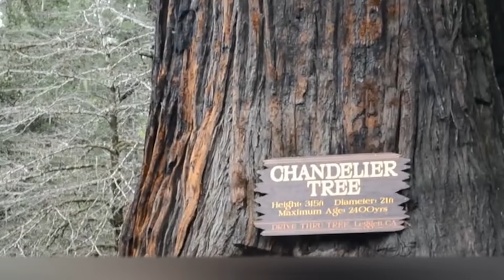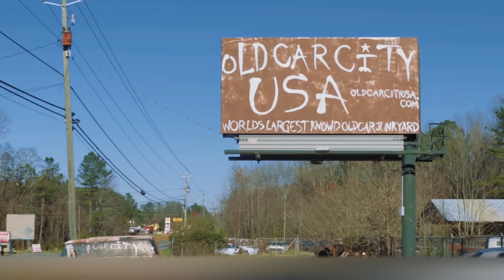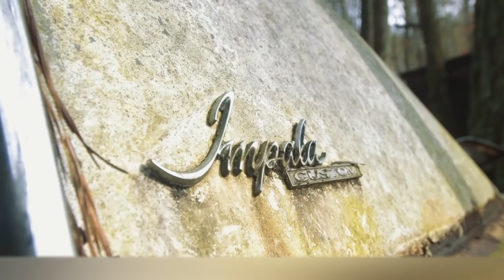Proof That Nature Takes Control Over Abandoned Places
Hardly anyone would deny that man is the most powerful creature on this planet. We learned how to create alternative energy sources, invented the Internet, created high-tech robots and went to space many times. And yet there is something that human power cannot contend with. And this, of course, is nature - it stands above all of us. Age or sickness have no power over it. It was on the planet long before the dawn of man, and will persevere when humanity is gone.
Every day, in some subtle way, it defeats people. And today you will see how it does it with your own eyes.